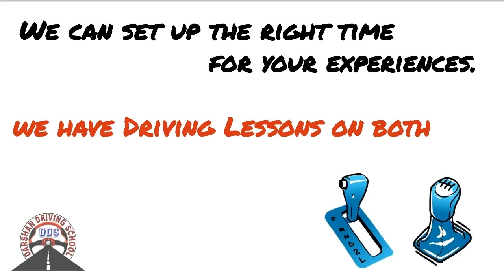Driving Lessons in Wantirna and Surrounding Suburbs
Wantirna Driving Lessons Instructors in Melbourne is one of the fastest growing driving Lessons in this suburb. We provide driving classes in Auto And Manual cars. We cover all suburbs in Melbourne and the countryside VicRoads. Driving Instructors are Friendly and Reliable. Understand your requirements and will suggest the best solutions. We usually recommend any student to attend one lesson. So in the first lesson, our Instructor will assess, and guide the learner driver properly. All kinds of safety measures are taken care during driving lessons.

Affordable pricing for Wantirna driving lessons and driving test.

1st Time Pass Guaranteed - Terms apply

45 minutes,  60 minutes,  90 min and 2-hour driving lessons according to the students requirement and convenience.

Tailor-made driving lesson bundles are available with our Wantirna Driving Instructor.

Wantirna Driving school
Our Locations